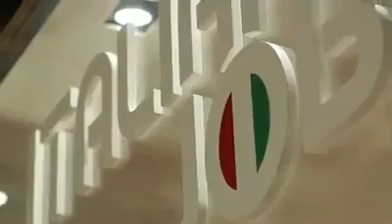Feliz Dia da Mulher 2013 - Vila do Conde The Style Outlets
Foi assim que assinalamos o Dia Internacional da Mulher. A todas as nossas clientes um muito obrigado e, sejam felizes.